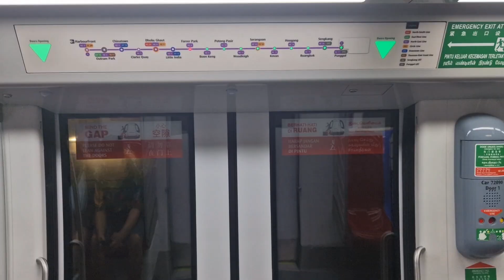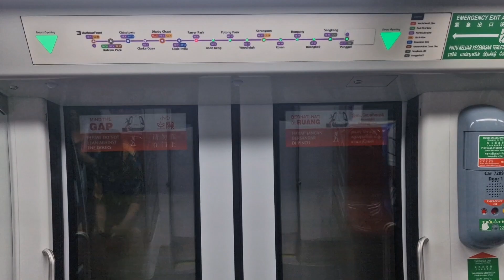SBS Transit C851E 7089/7090 Little India to Farrer Park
MRT in SG films a C851E from Little India to Farrer Park.

Date Taken:25 August 2024
Time of filming:2147 hrs
Towards:Punggol
Train Run:307➡️311
Peak Deployment:Full Day Late Night Service(Sunday/Public Holiday)
Depot of Origin:Sengkang Depot
Final Destination Depot:Sengkang Depot
Car filmed at:72090 01/02